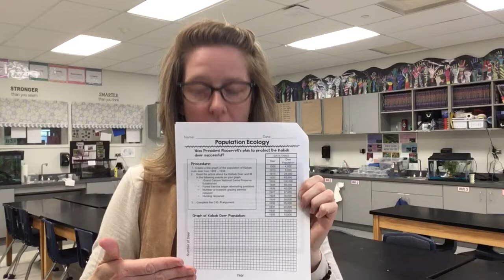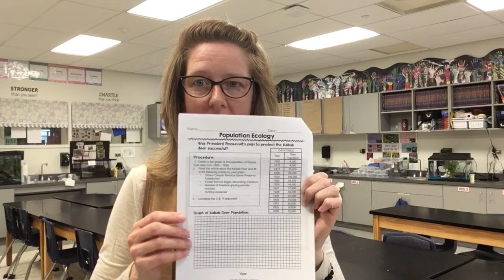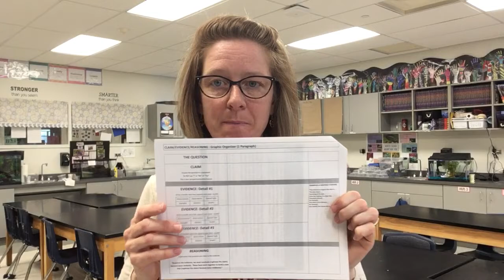Kaibab Deer Project Overview